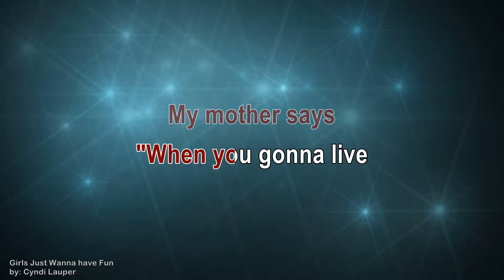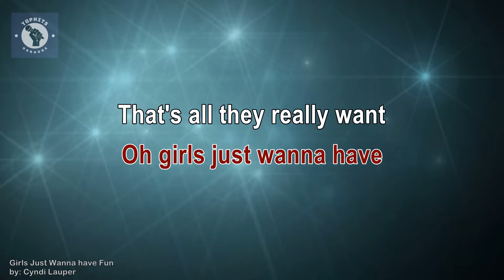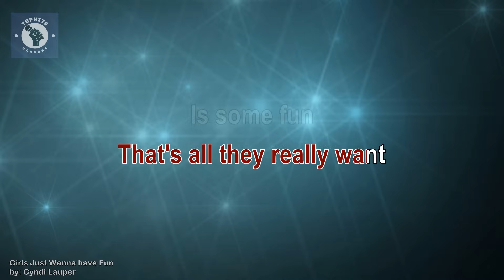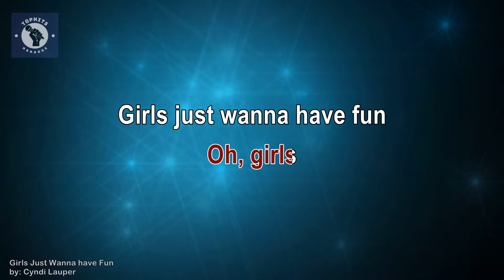GIRLS JUST WANNA HAVE FUN / (KARAOKE) - Cyndi Lauper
📌 About the Karaoke Track:
"Get ready to unleash your inner Cyndi Lauper with the karaoke version of 'Girls Just Wanna Have Fun'! This iconic anthem is the ultimate celebration of girl power, independence, and living life to the fullest. Whether you're a seasoned karaoke queen or just in the mood for a fun sing-along, 'Girls Just Wanna Have Fun' offers the perfect soundtrack. Hit play, grab the mic, and let the good times roll as you channel the spirit of Cyndi Lauper's timeless hit."

🎤 Original Artist: Cyndi Lauper
🎶 Genre: Pop, New Wave
📅 Release Date: 1983

If the owners or individuals associated with the copyright or label have any concerns and wish for the video's removal, please CONTACT US DIRECTLY or leave a message below this article before taking any action. I kindly ask you not to flag my channel, as we are more than willing to promptly and respectfully address any issues by removing the content. Your cooperation is appreciated. Thank you! 😀

Join the party and let's celebrate the timeless joy of music. 🎤✨